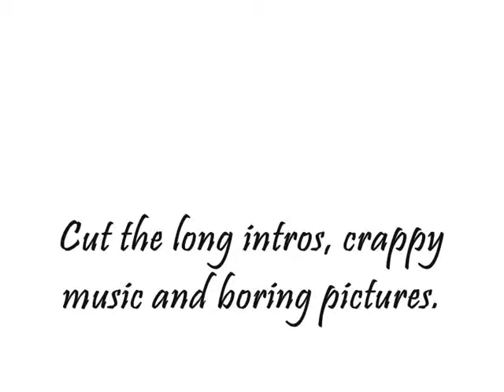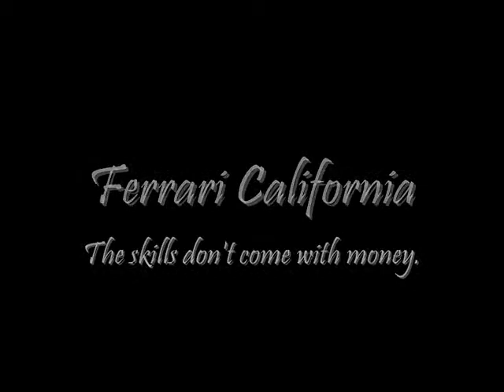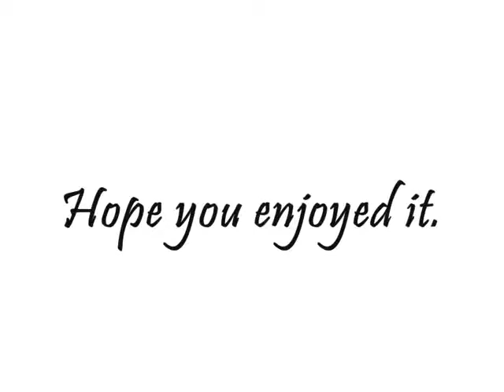Super car driver idiots - YouTube